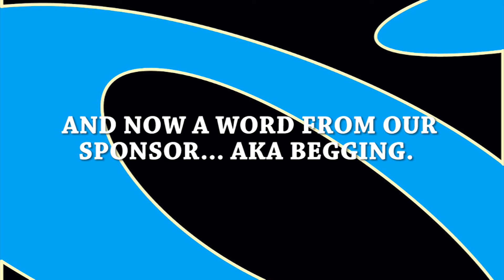THE 8 SPOT PODCAST EPISODE 74: EVERYTHING OLD IS NEW AGAIN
REBOOTS REBOOTS REBOOTS!